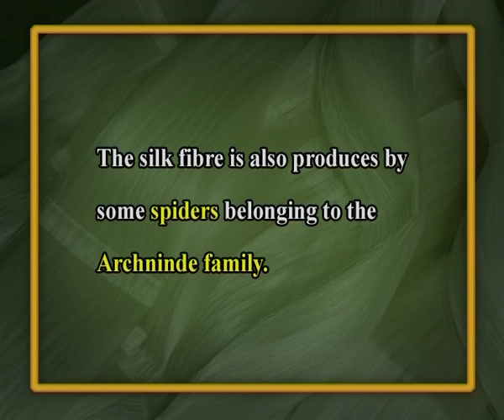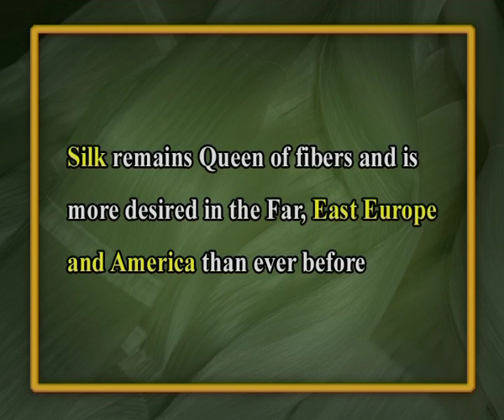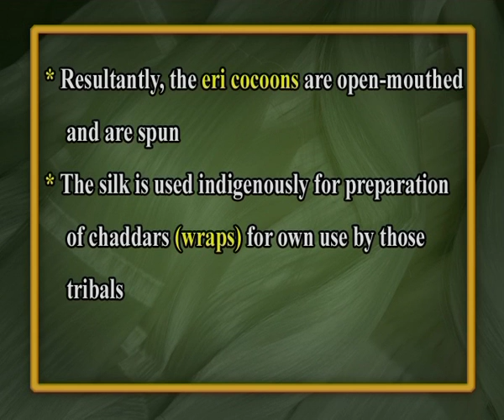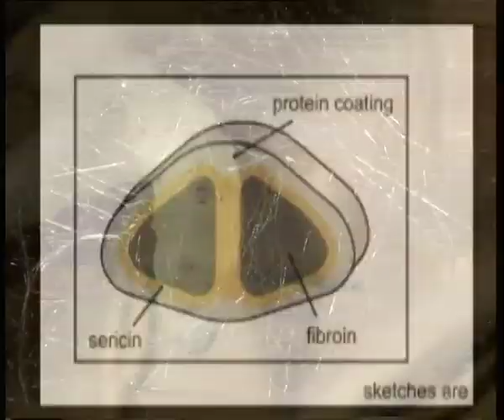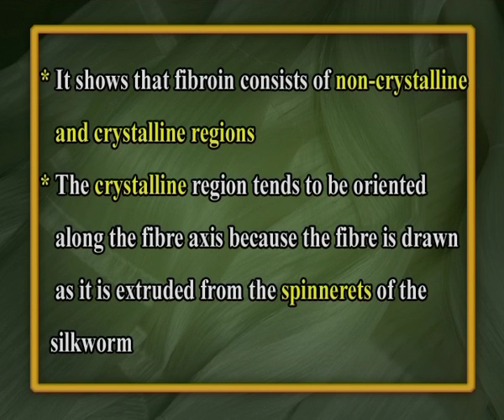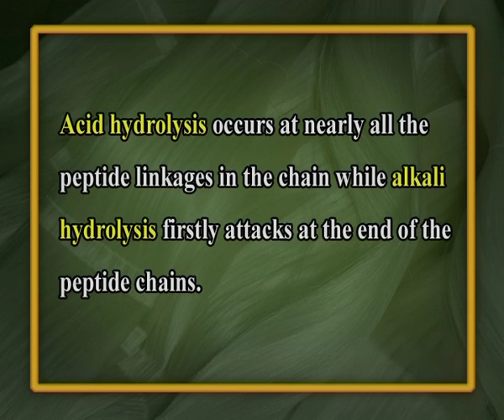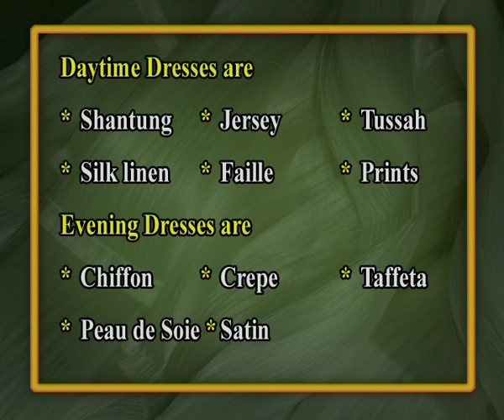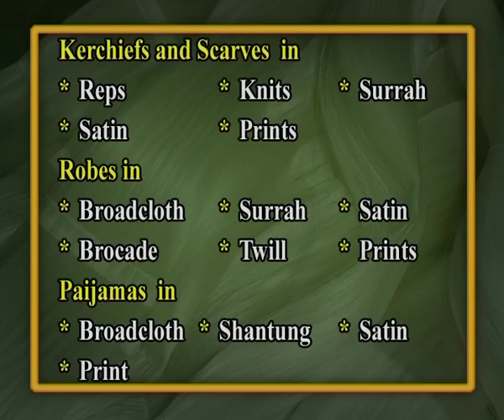Silk Queen of fibers